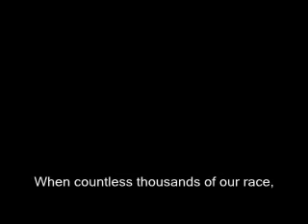The Time Is Nigh, That Happy Time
Music I wrote for the hymn "The Time Is Nigh, That Happy Time."